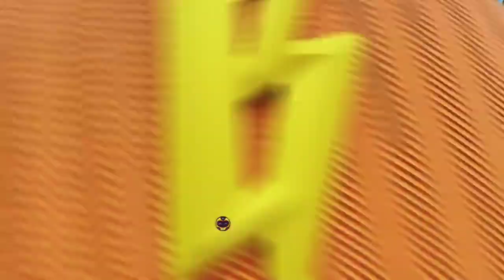🎵 Boboiboy Galaxy Sori Theme Song In Hindi 🎶 ThemesongHindi boboiboy @Monsta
🎵 Boboiboy Galaxy Sori Theme Song In Hindi 🎶 ThemesongHindi boboiboy @monsta boboiboygalaxy @Monsta
Thanks To My Friend :)
Boboiboy Galaxy Sori Theme Song In Hindi Version
Dive into the captivating world of "Boboiboy Galaxy Sori" as the beloved characters embark on an extraordinary intergalactic journey, now presented in an exciting Hindi version. Join Boboiboy and his friends as they face new challenges, encounter powerful foes, and discover the true meaning of teamwork in this animated masterpiece. The Hindi version adds an immersive layer to the epic saga, making it an unforgettable experience for fans of all ages.